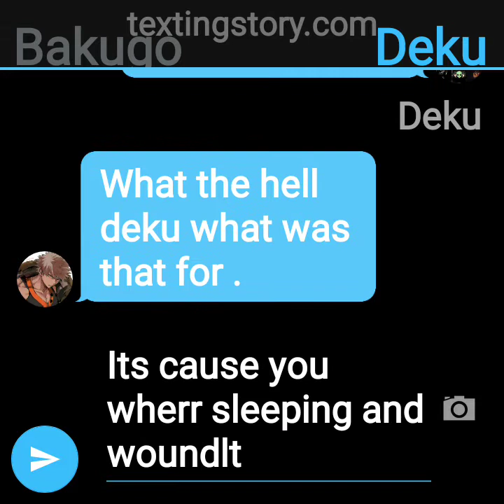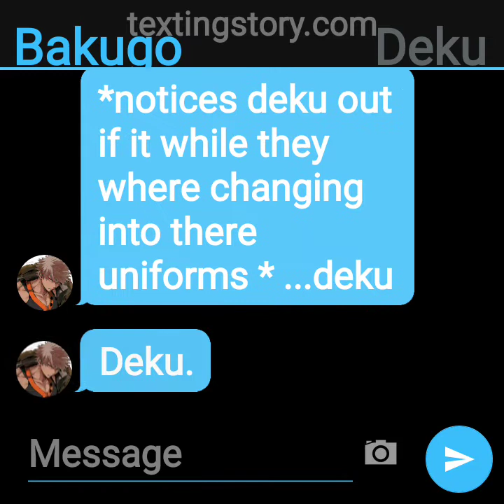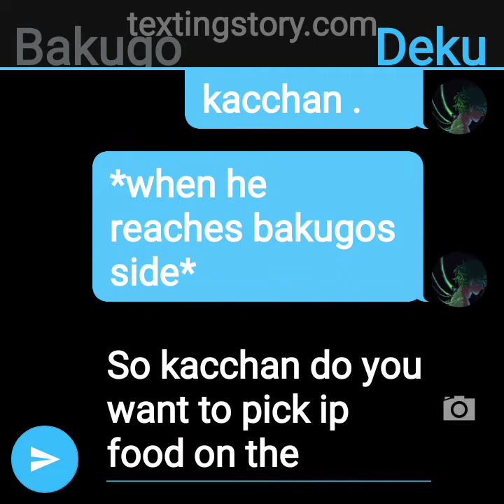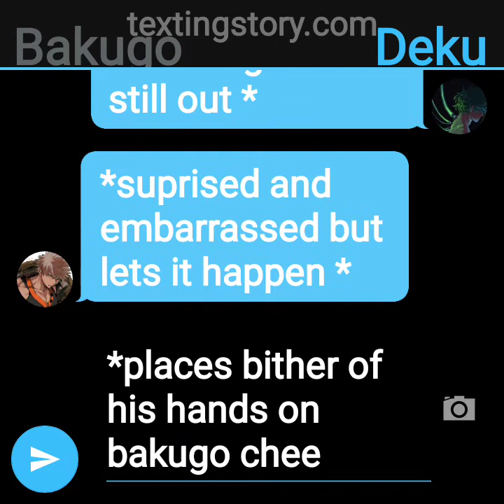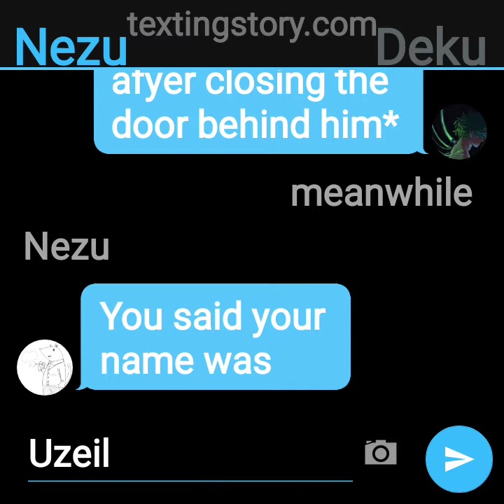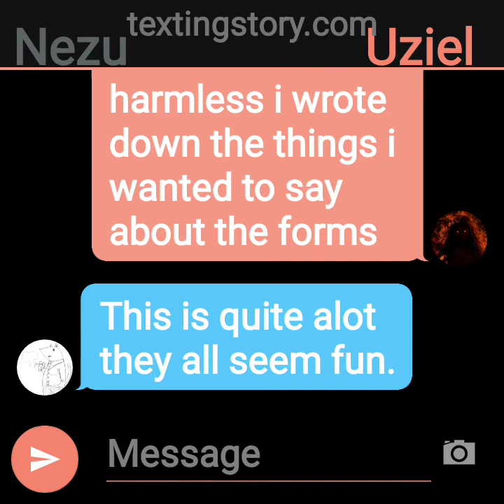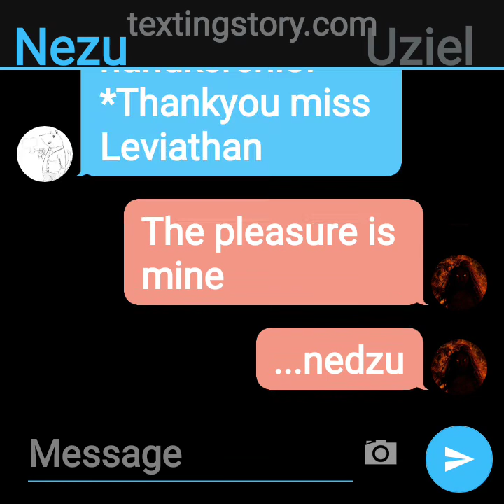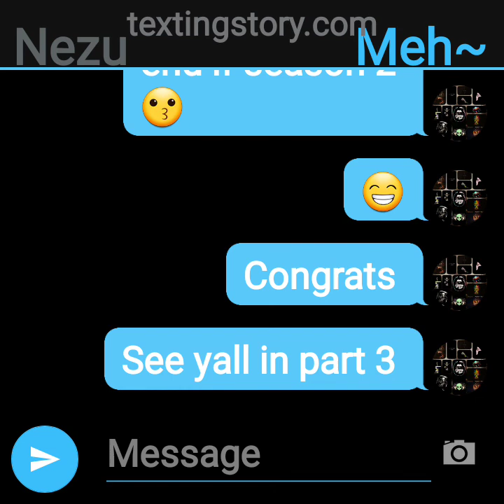Experiment deku au season 2 part 8 //real part 8 xd// ///enjoy/// ♡